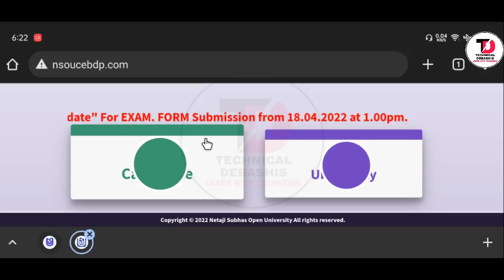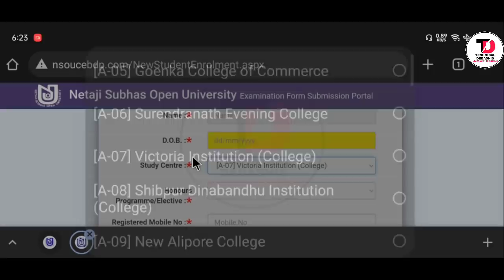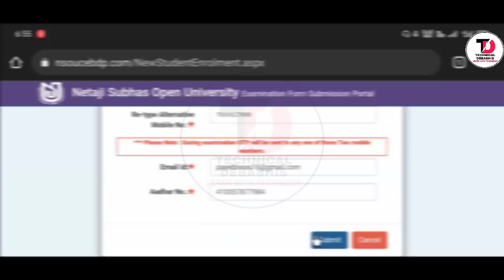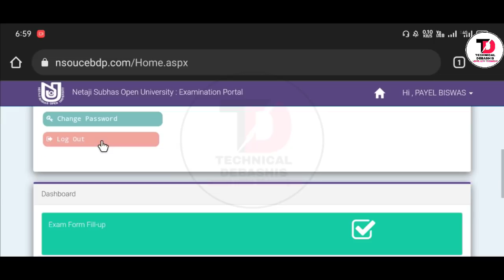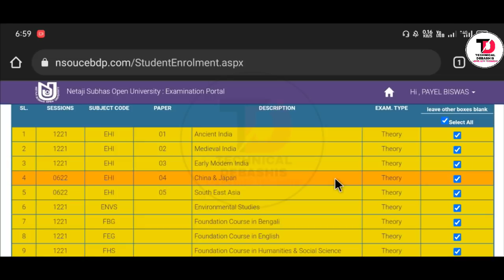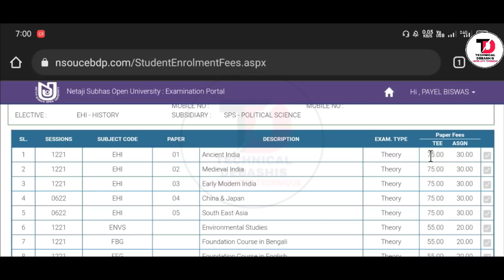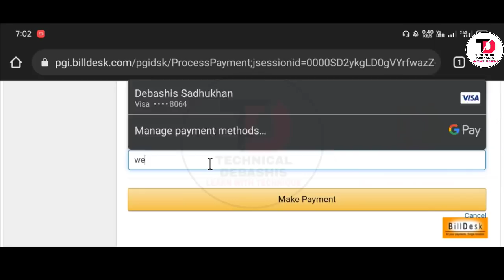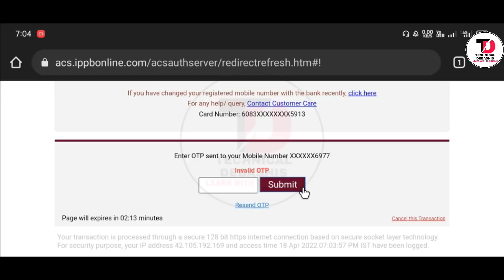NSOU UG & BDP Exam Form Fillup Step By Step Full Process 2022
Download this PDF👇

💬💬💬 Social Communication 💬💬💬

Here You Get 👇
1. All Open University Related Latest Information, Online Classes, Notes, Suggestions, Tips.
2. Education Related Latest News
3. Job Related Latest News
Quarry Solve In This Video:
1. NSOU
2. Netaji Subhash Open University
3. Open University
4. Netaji Open University Latest News